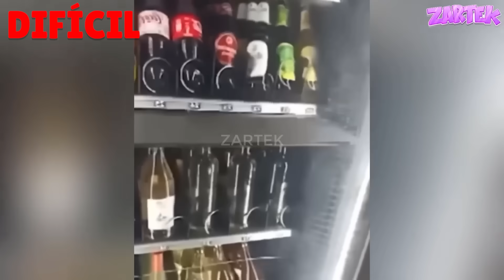SI TE RÍES PIERDES NIVEL DIOS😂😭 [999.99 IMPOSIBLE NO REÍRSE]🥶Videos De Risa Muy Graciosos 2024 😆